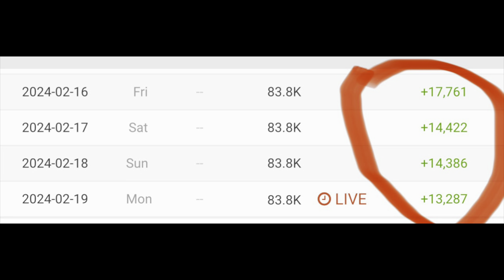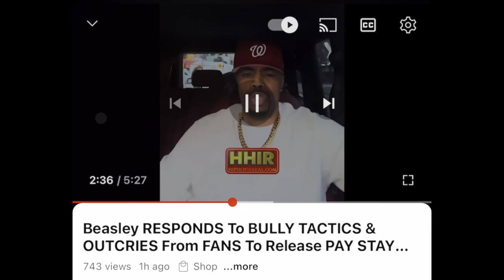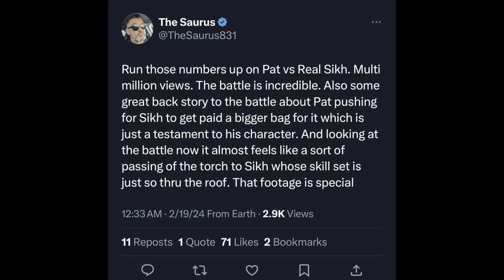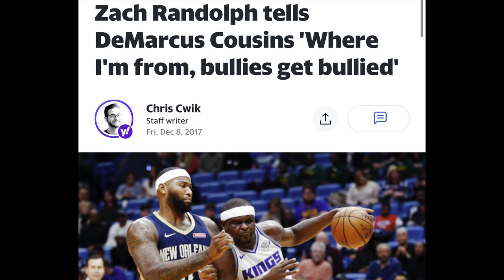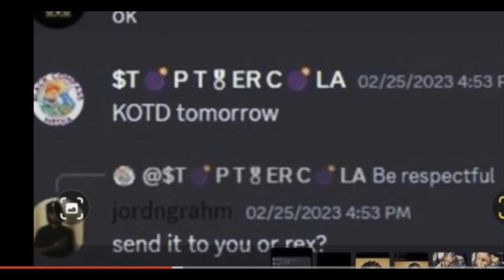PAT STAY BATTLE FINALLY RELEASED + TSU SODA AKA THE OF SON SURF LETS TALK 😂😂 + BEASLEY BLOGGING 😂